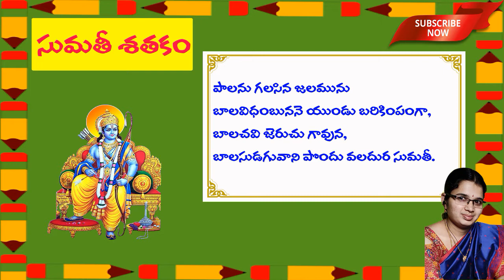79. Sumathi Sataka Padyalu || పాలను గలిసిన || Palanu Galisina || Telugu Padyalu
పాలను గలిసిన
Sumathi Satakam Full ( all 108 Poems)